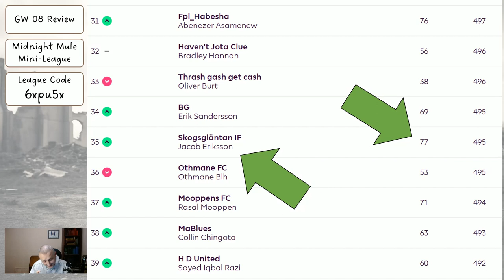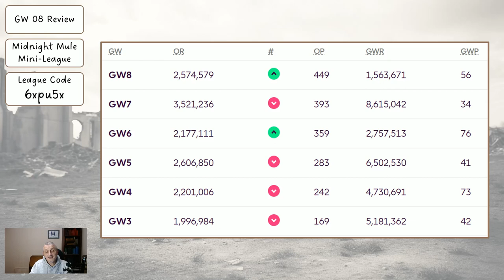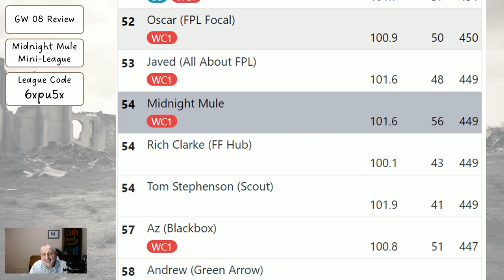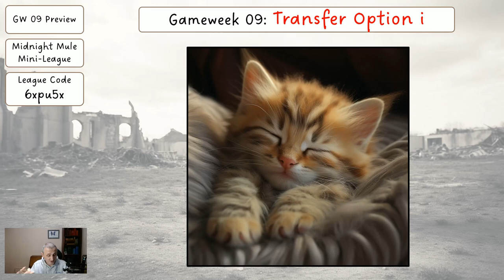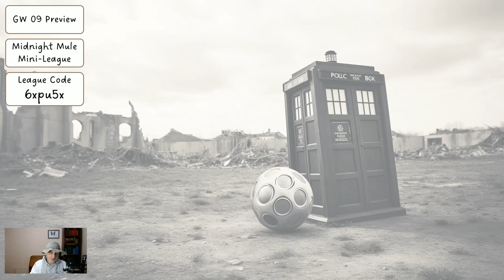My Gameweek 09 FPL Team Reveal